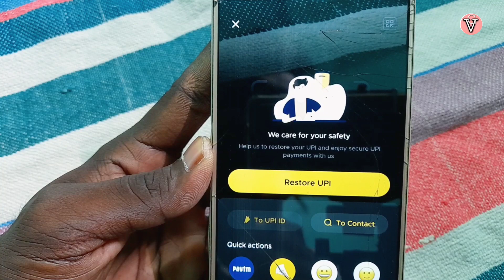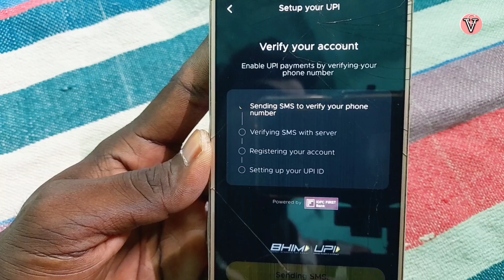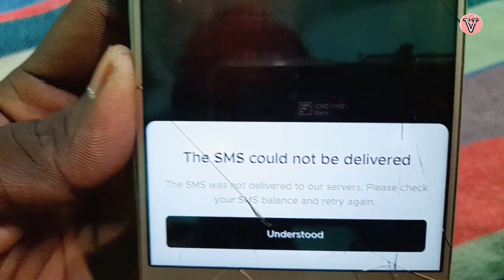fampay upi sms not sending | fampay upi sms verify problem | fampay the sms could not be delivered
fampay upi sms not sending | fampay upi sms verify problem | fampay the sms could not be delivered | the sms could not be delivered problem in fampay | fampay me verifying sms with server problem |

In video - aaj ke ise video me hum janege fampay app me upi id restore karne me sending sms to verify your phone number problem aa raha hai to kaise solve kare